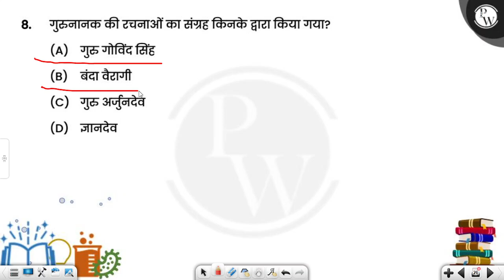गुरुनानक की रचनाओं का संग्रह किनके द्वारा किया गया?....